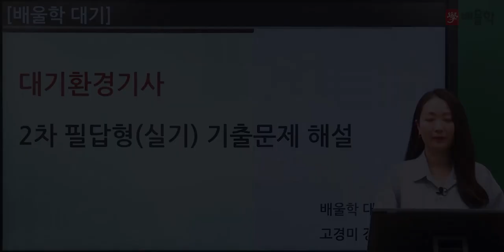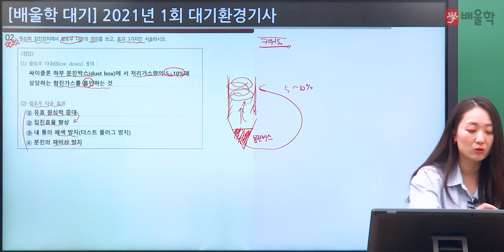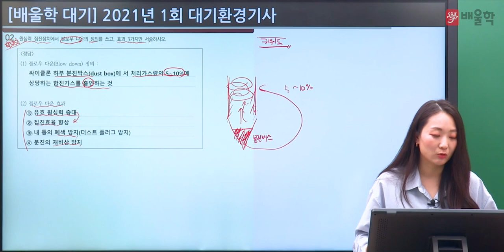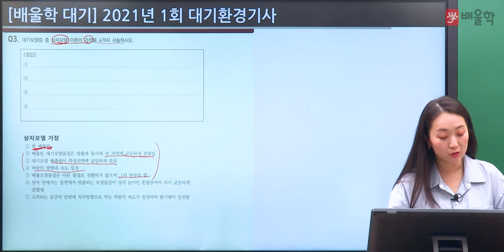[대기환경기사 실기] 2021년 1회 실기 기출 풀이 1 - 고경미 교수님